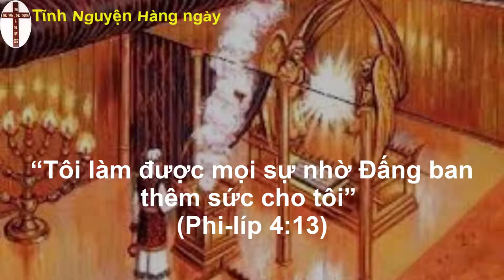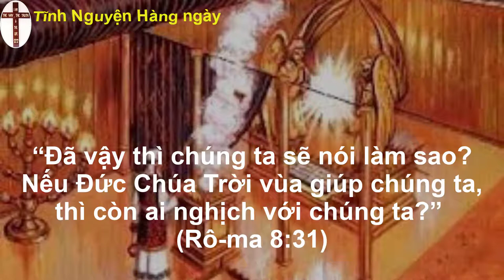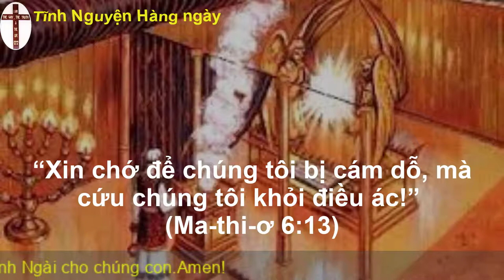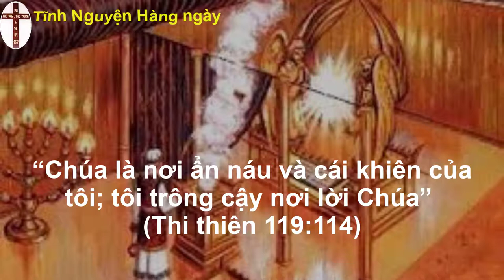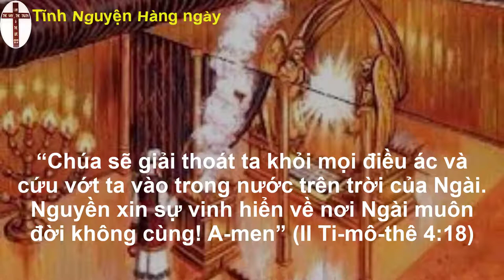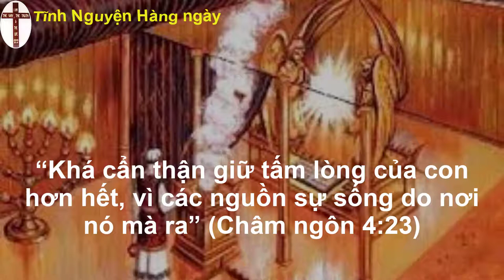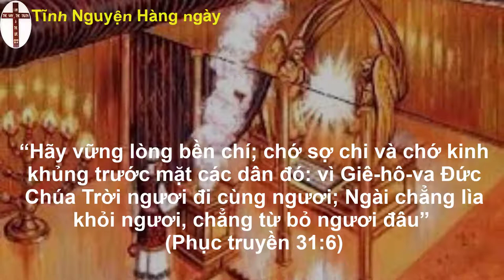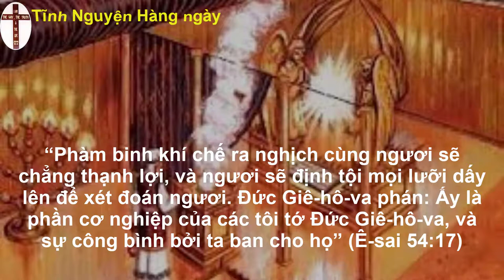Tĩnh nguyện hằng ngày 21/08/2022 | Đạo Tin Lành